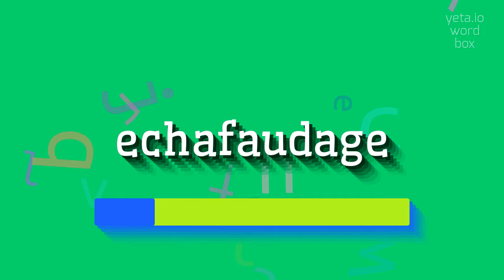How to say "echafaudage"! (High Quality Voices)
Watch in this video how to say and pronounce "echafaudage"!